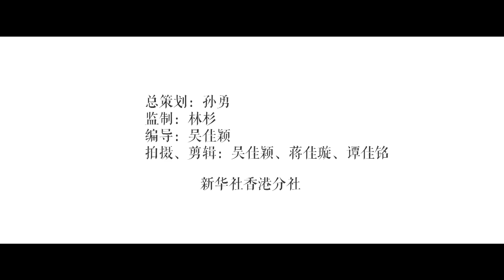Safeguarding Hong Kong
"China is our home, our motherland." Hong Kong citizens call for stopping violence, ending chaos and restoring order in the city.